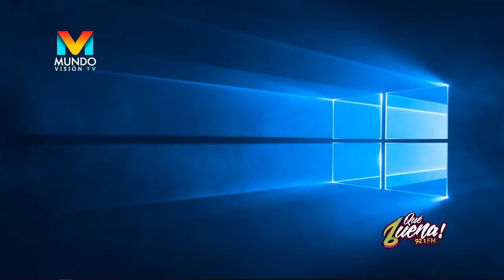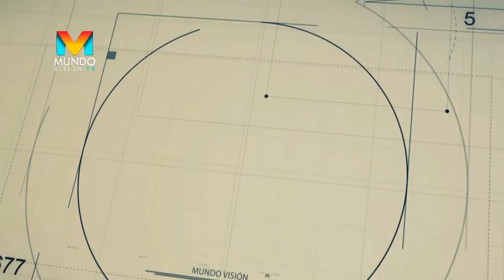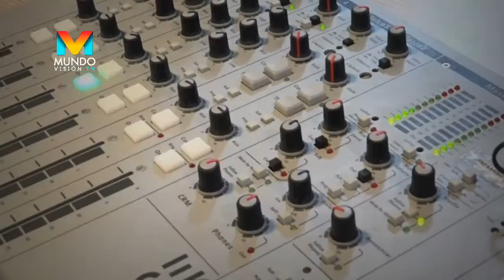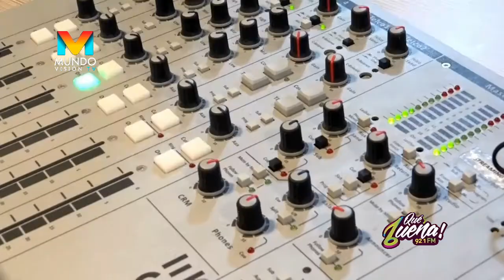MIGUEL ÁNGEL CORREA ENTREVISTA EN EL INFORMATIVO DEL EJE CAFETERO